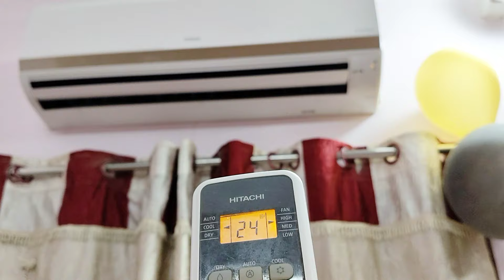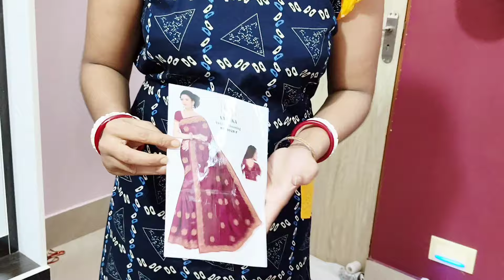জন্মদিনে বরের কাছ থেকে কত্তো কিছু পেলাম🥰🥳 আর কে কি দিল??🤔arpitauditslifestyle